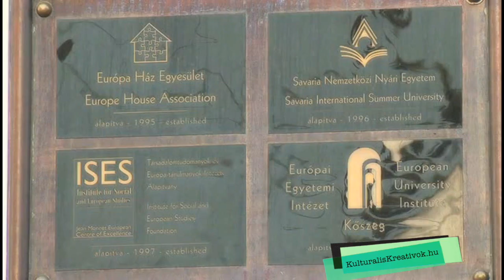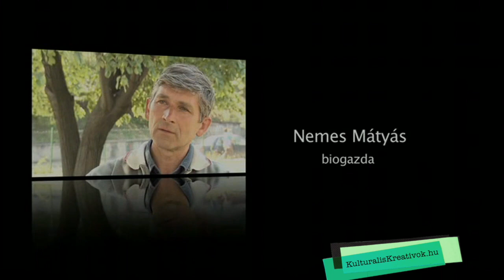Emlékeztek?! Kulturális Kreatívok - Az első film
Ha támogatni szeretnéd munkámat:
Számlatulajdonos:
Fogel Frigyes
Bank neve:
OTP Bank Nyrt.
HUF Számlaszám:
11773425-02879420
IBAN:
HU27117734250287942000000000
SWIFT (BIC):
OTPVHUHB
Szívből köszönöm!

REVOLUT:
Frigyes Fogel
IBAN
LT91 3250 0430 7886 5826
BIC
REVOLT21